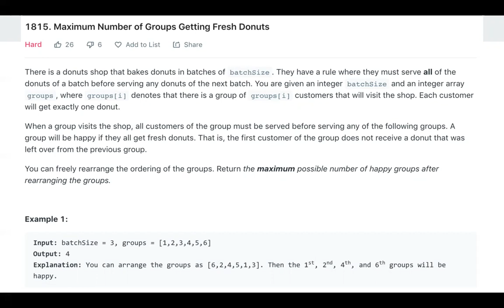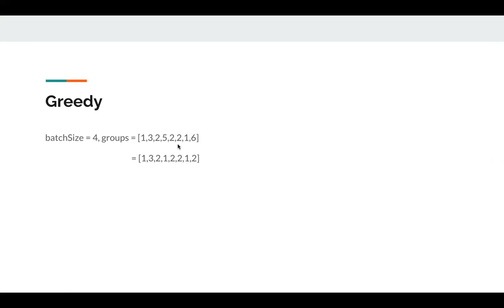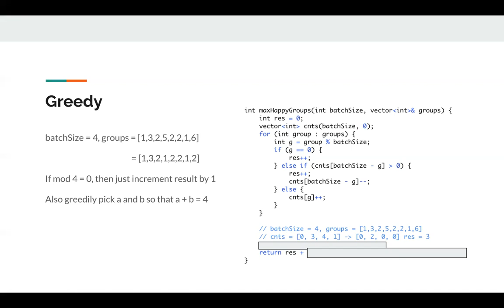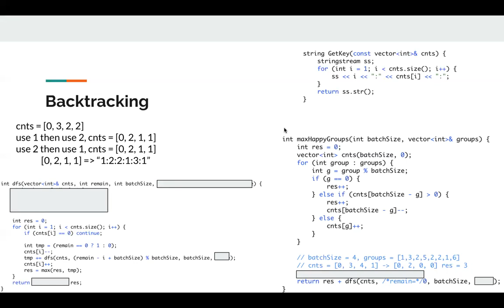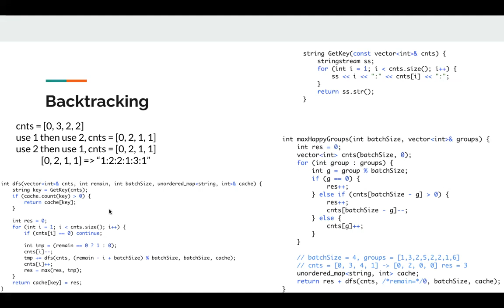LeetCode 1815. Maximum Number of Groups Getting Fresh Donuts 中文 | Biweekly Contest 49